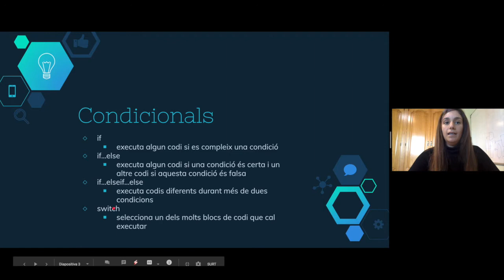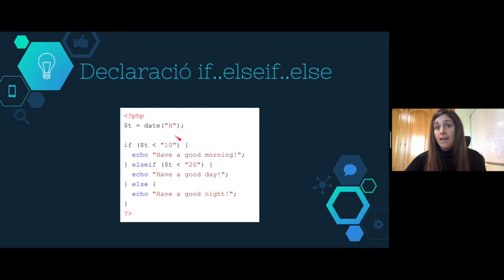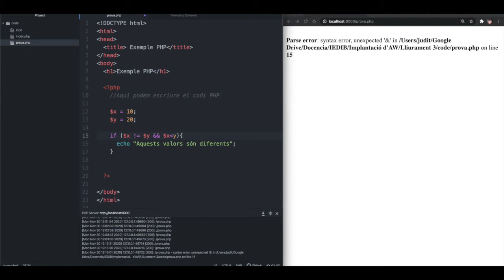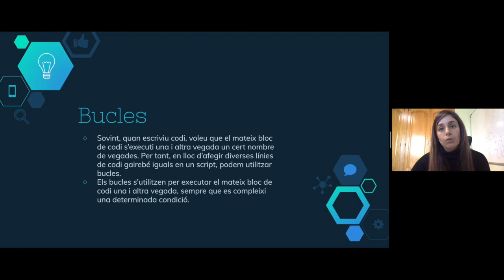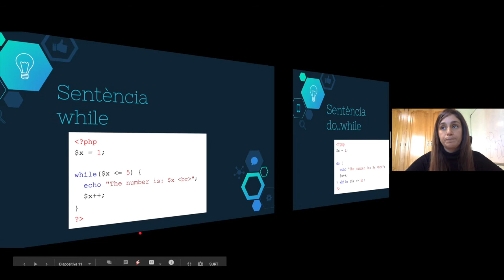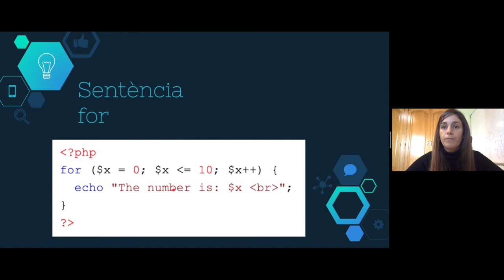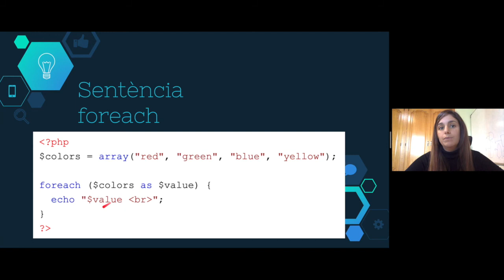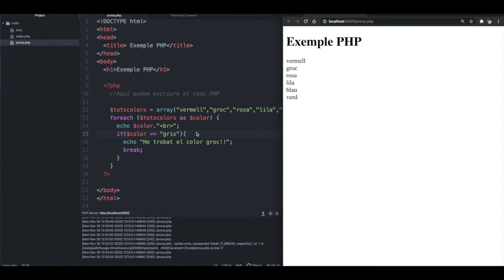3.4. PHP Estructures de control